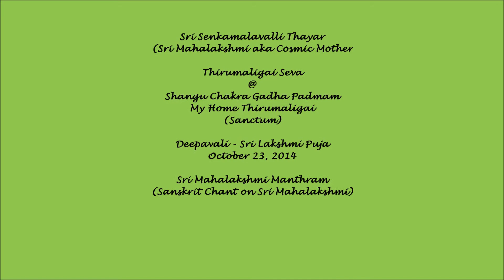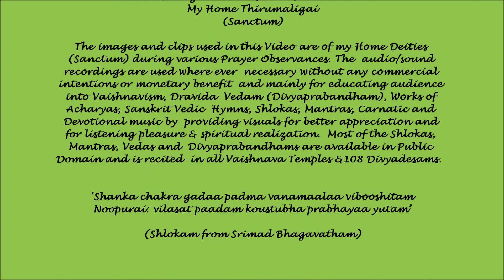Sound of Divinity (41) - Sanskrit Chant on Sri Mahalakshmi - "Sri Mahalakshmi Manthram"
Sri Senkamalavalli Thayar (Sri Mahalakshmi aka Cosmic Mother) Sarvalankara Seva at my Home Thirumaligai (Sanctum) during Deepavali 2014 . The accompanying is a Sanskrit Chant on Sri Mahalakshmi rendered by Mambalam Sisters.

The Śrī Sūkta uses the motifs of lotus (padma or kamala) and elephant (gaja) - symbols that are consistently linked with the goddess Śrī-Lakṣmī in later references. The lotus is thought to be symbolic of purity, beauty, spiritual power, life, fertility, growth or, in Tantra, the entire created universe. It is a recurring motif in Hindu (as well as Buddhist and Jain) literature and a lotus growing from Viṣṇu's navel is said to mark the beginning of a new cosmic creation. The elephants are symbolic of royalty and, in Hindu mythology, are also related with cloud and rain; they thus reinforce Śrī-Lakṣmī's stature as the goddess of abundance and fertility.  Later Hindu iconography often represents Śrī-Lakṣmī in the form of Gaja-Lakṣmī, standing on a lotus, flanked by two elephants that are shown showering her with water with their trunks.  The Śrī Sūktam assumes specific significance because of Śrī Mahālakṣmī's presence on Lord Śrī Venkaṭeśvara (at Tirumala) or Viṣṇu's chest, at the Heart. Lakṣmi is the embodiment of Love, from which devotion to God or Bhakti flows from. It is through Love/Bhakti or Lakṣmī that the Ātmā or soul is able to reach God or Viṣṇu.